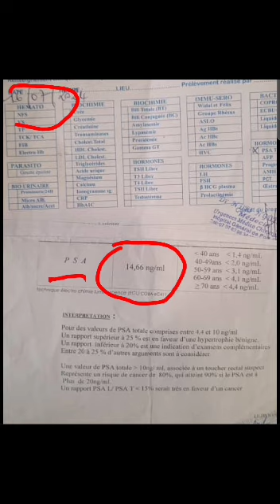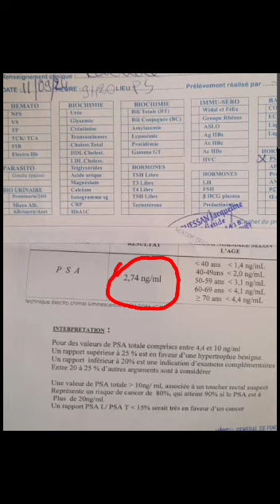KIT PROSTATITE ( témoignage)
*TÉMOIGNAGE KIT PROSTATITE*

Âgé de plus de 70 Ans ,  il est passé d un *PSA* de 14 à  un *PSA* de 2.

Sa Prostate à été rajeunie de 30 Ans  en seulement 2 mois de traitement avec les produits VESTIGE

*DECOUVREZ NOS KITS DE TRAITEMENTS*